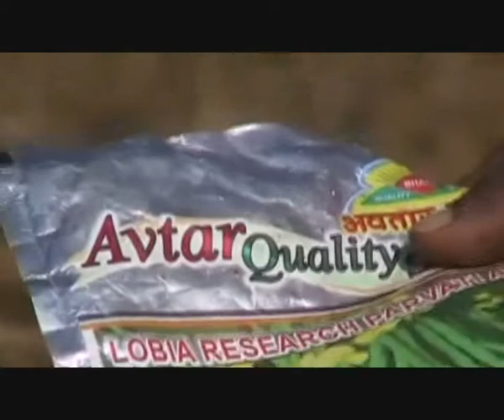Guanra Sowing_Odia_PRADAN_Mayurbhanj_Odisha